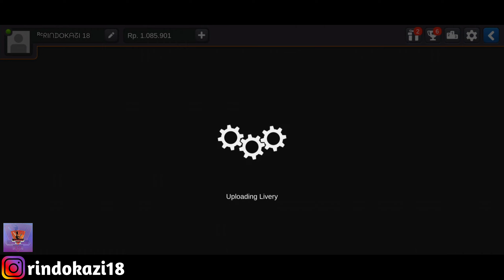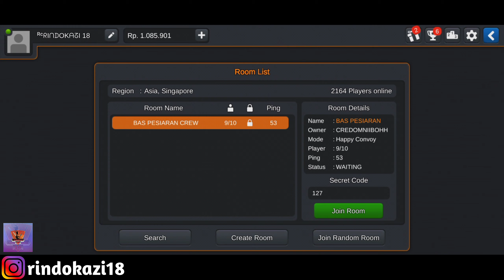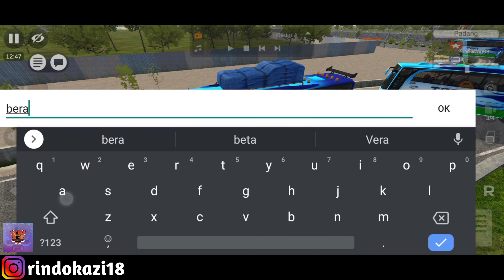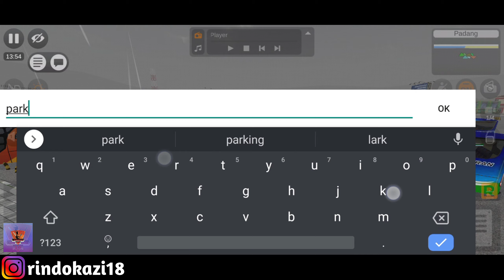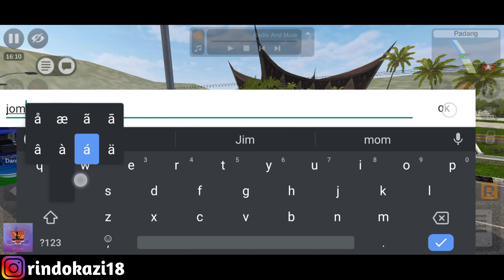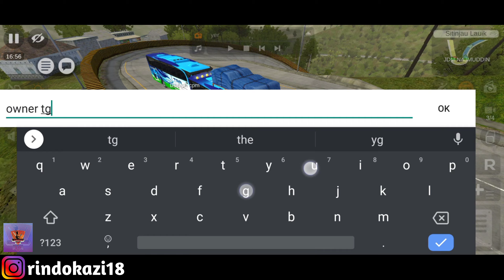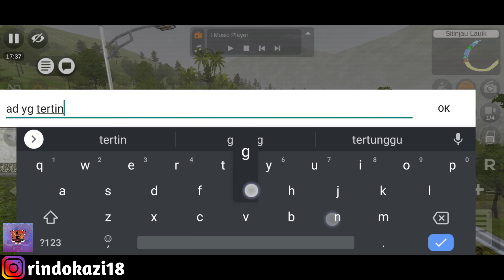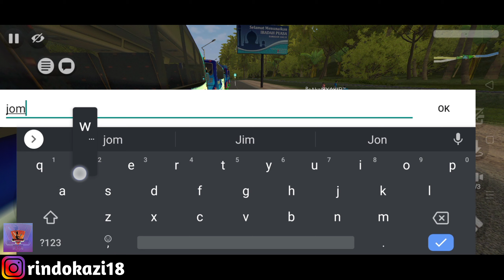Livery TRA Holiday (Bas Persiaran) - Bus Simulator Indonesia (Malaysia) - Part 9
IOS ► Tidak Ketemu

Name ► ᴿᶜᖇIᑎᗪOKᗩᘔI